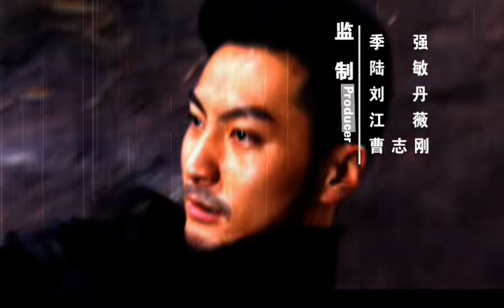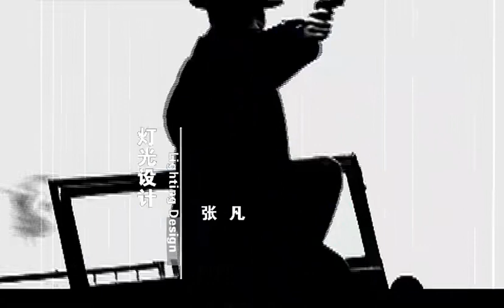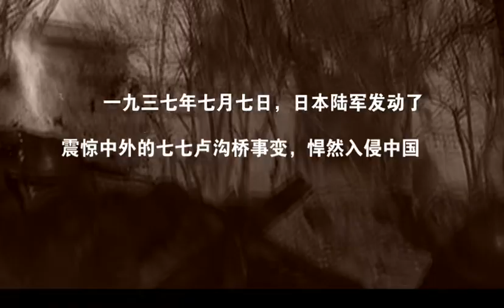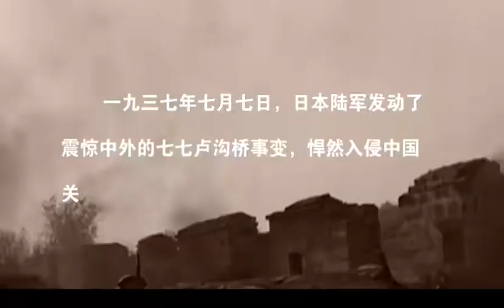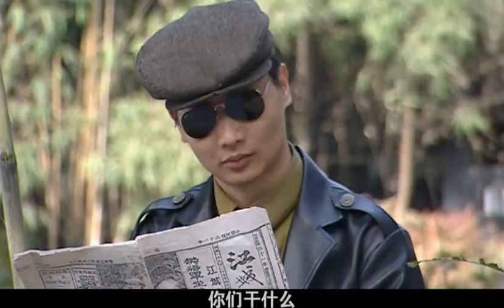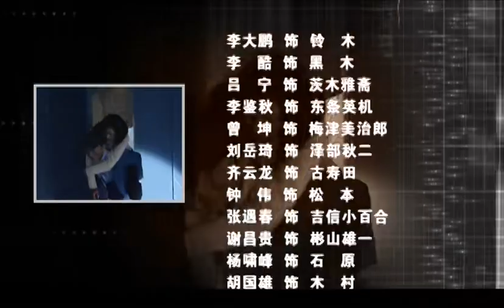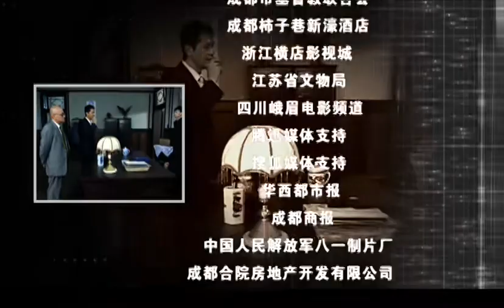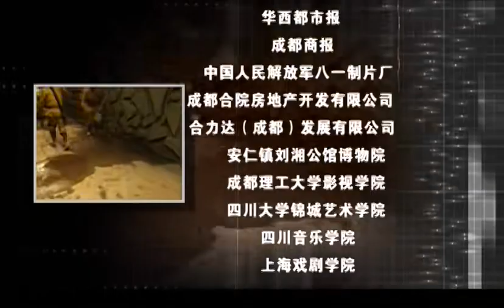【2023最新諜戰劇】最強間諜 第4集：迷城寶藏掀起多國特工蜂擁而出亡命爭奪，鬥智鬥勇驚險刺激